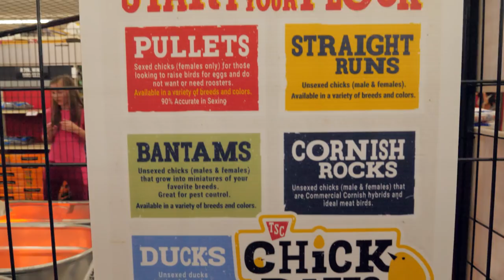New Chicken Owners: Should You Get These Baby Chicks?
Are you new to homesteading? It's Farm Store Chick Season again! So if you're trying to decide if you should buy those cute baby chicks and start your backyard chicken flock, here are some answers to a few questions we are asked all the time about raising chickens.

RESOURCES:
Brinsea EcoGlow Brooder

Chick Feeder and Waterer

Chick Non-Medicated Starter Feed

Chick Grit

Sav A Chick Electrolytes

Pine Shavings

Sweet PDZ

Corid 20% Powder

Kaytee Mealworms

Nutri-Drench Poultry

Premier 1 PoultryNet Starter Kit

Established in 2015 and now nestled in the foothills of North Carolina, Guildbrook Farm is a modern mountain homestead in pursuit of developing a more self sustainable way of life. From planting, growing, canning and preserving our own food to managing our forests and land resources, our life long journey demonstrates preparedness, DIY projects, strategies and ideas that you can practice to help increase your own self sufficiency and balance with the land. Follow along as we continue to develop a little homestead in the mountains of Appalachia.